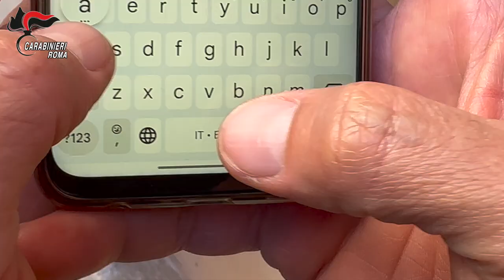App da incubo, uomini adescati in chat e poi rapinati: 4 giovani in manette - Il Faro on line -